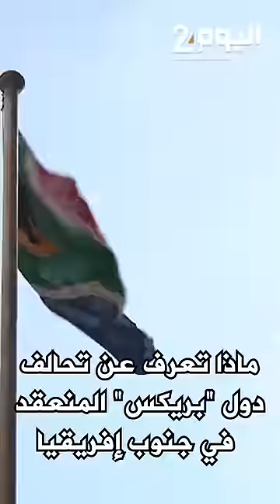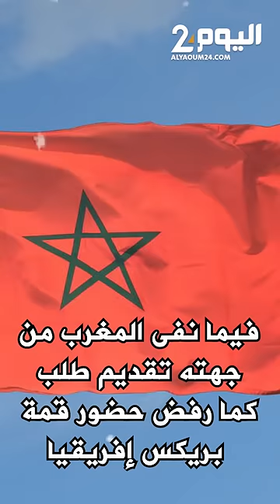ماذا تعرف عن تحالف دول "بريكس" المنعقد في جنوب إفريقيا